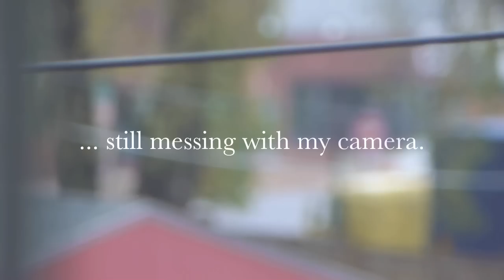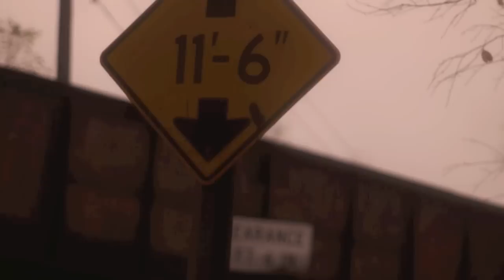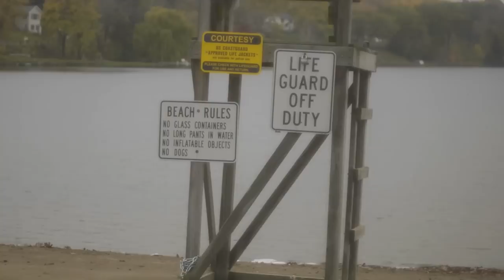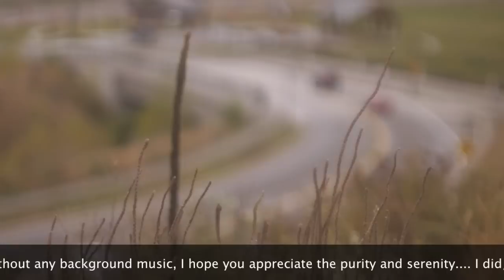PANASONIC GH1 - Looking Thru' My Window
Still messing with my camera. Purposely showing the ability to use multiple (inter-changeable) lenses.  Lets form a forum.  My name is Boma Iruene.